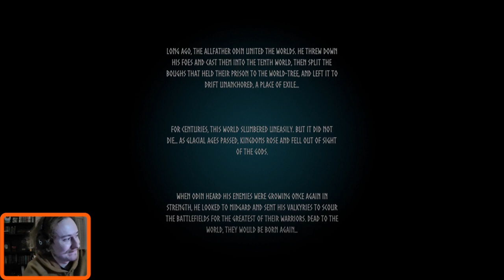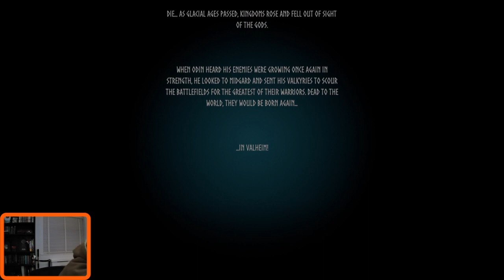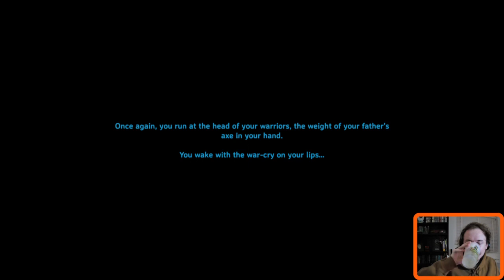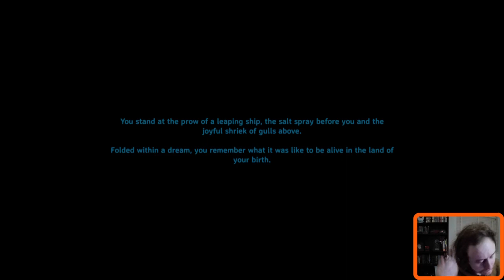Let's Play Valheim - The Beginning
Currently I stream Wednesday, Friday and Sunday at 8pm GMT!